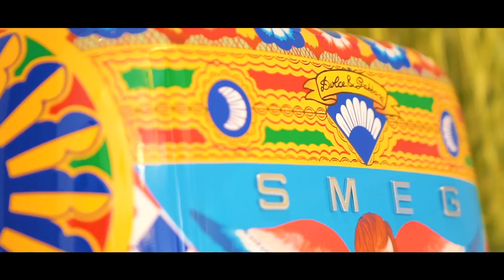WATCH: The Real Housewives of Banana Island || SUJIMOTO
Lucrezia by Sujimoto – an embodiment of intimate sophistication clothed with only 1st Class amenities by the best hands ranging from Zaha Hadid, Koehler, Oikos, Schneider, Bang and olufsen, Bosch, Swarovski and many more.

To own 1 of the last 2 units of Lucrezia, Call Dammy on 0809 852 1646 or Tomiwa on 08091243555 to own a unit today.

1+1 = 11; It's too late to fail.

Want To Own  A SUJIMOTO UNIT?
To Book A Private Tour